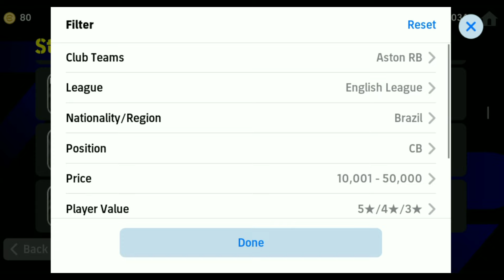BEST Defensive Wall 🧱 CENTER BACK In Efootball 2024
how to defend in efootbal 2024
efootball 2024 mobile tips and tricks
efootball
efootball 24 mobile
efootball 2024
efootball 24
roberto carlos
424 custom formation
334 Custom formation efootball
efootball mobile
efotbalman
efootball man